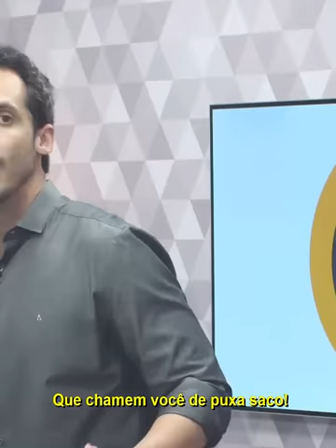ESSE É O SEGREDO DA PROSPERIDADE!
Técnicas de venda e persuasão podem te ajudar em todas as áreas da vida, principalmente para vender a si mesmo 😏

Calma, clica no vídeo e entenda!

★ POLOZI ★